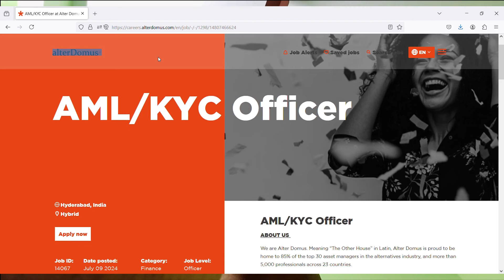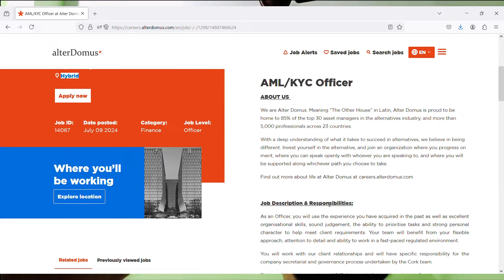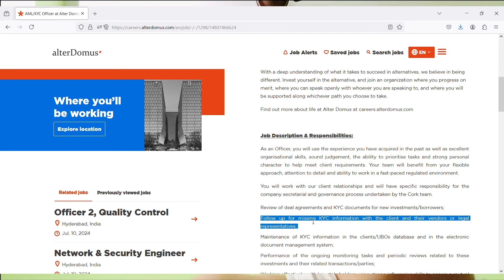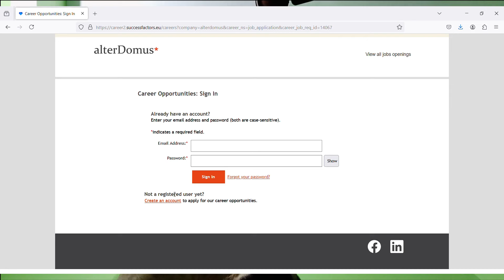Document Verification Hybrid Work From Home Job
Images & Jobs are taken from the following :
2.ALTER DOMUS